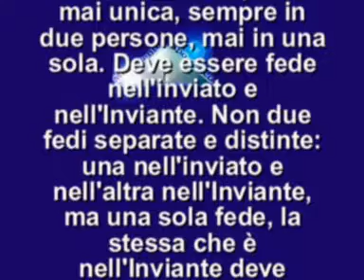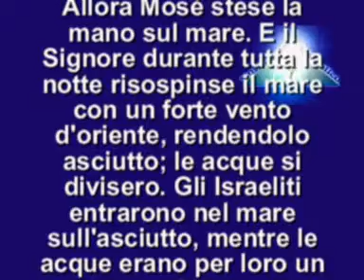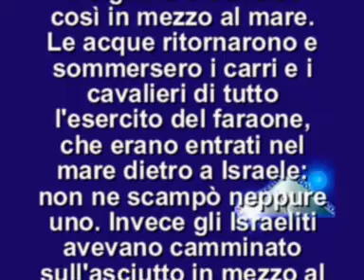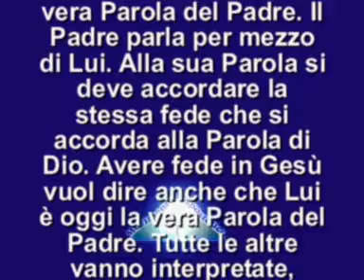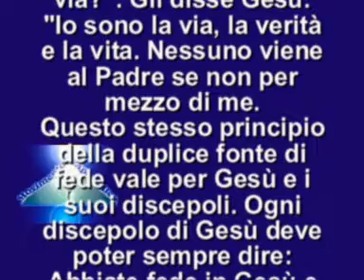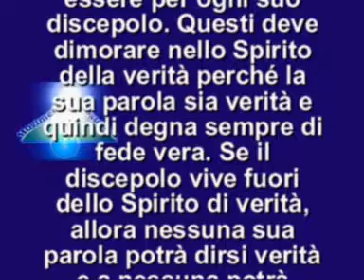IL VANGELO DEL GIORNO 26 APRILE 2013